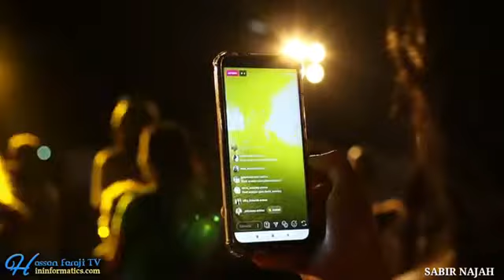صافي باي فيديو كليب حصريا 2020 صابر نجاح Sabir Najah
كلماتي وألحاني توزيع الفنان محمد عدنان
الشكر موصول للصديق hassan faraji